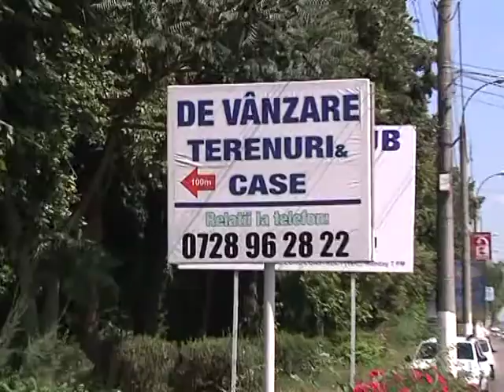cadre reclama vile vanzare